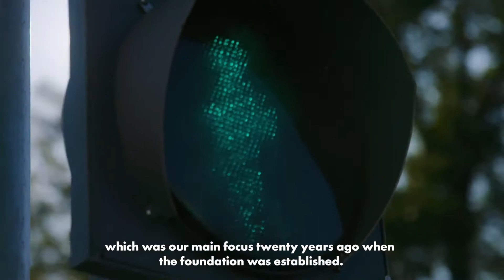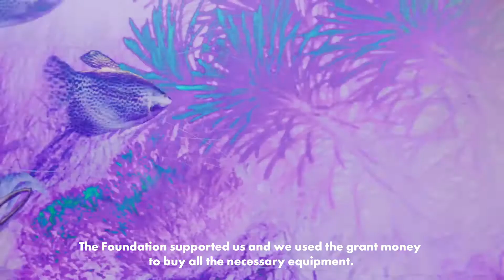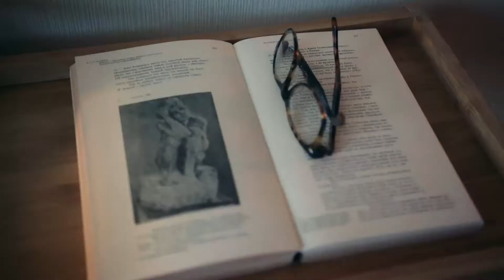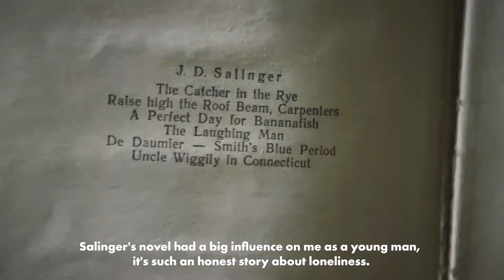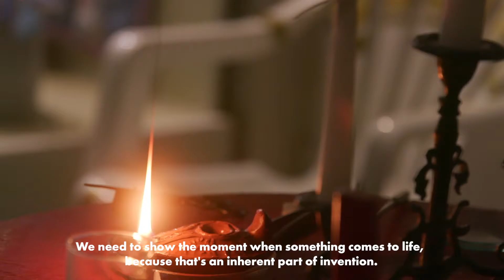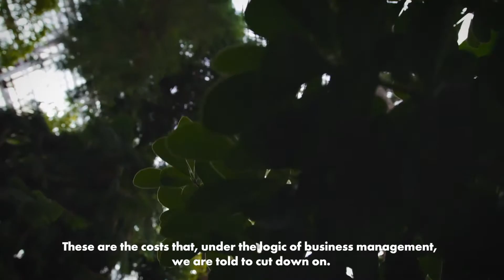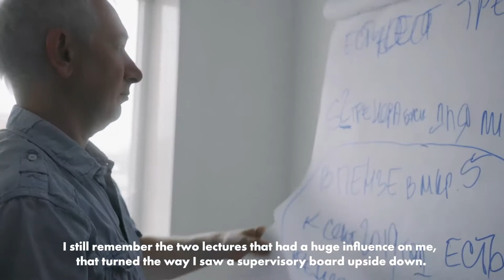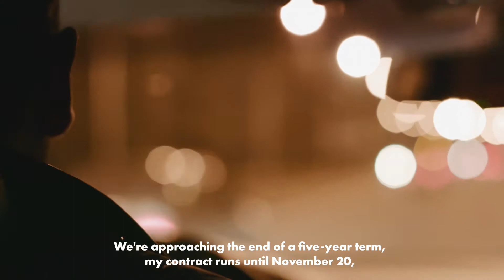The film about the Foundation (english subtitles)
The film about the Foundation is a part of the documentary project 'Together', which was released by the Vladimir Potanin Foundation in cooperation with the mass media platform 'Takie dela' for its 20th anniversary.